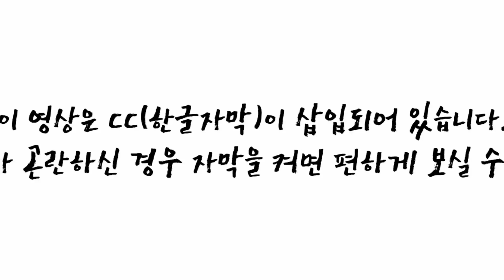[CC한글자막]조선소 삼성중공업, 차세대 연료 암모니아 추진선 개발 속도전, 친환경 연료기술 주도권 확보!!